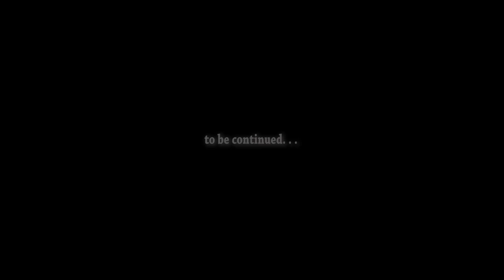GOOSE HUNTING | KILLING HONKERS in the CORNFIELDS of GEORGIA | WATERFOWL THROWBACK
Here is an old "throwback" highlight reel of days gone by. This edit is nearly a decade old so pardon it's ruggedness. We used to grind pretty hard for GEORGIA HONKERS. I'll be honest, I don't miss those days. Ha!

The GEAR we USE:
Miscellaneous:
Leg Gaitors
Water Bladder I use in vest
Gun Setup: